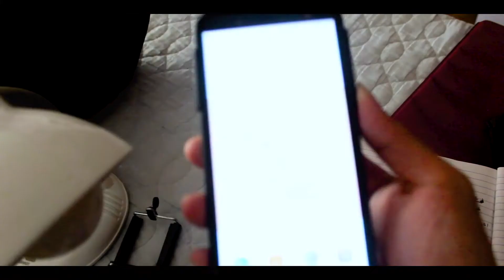I Did not Use my Camera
Episode 2

I'm just a human doing things like this for fun